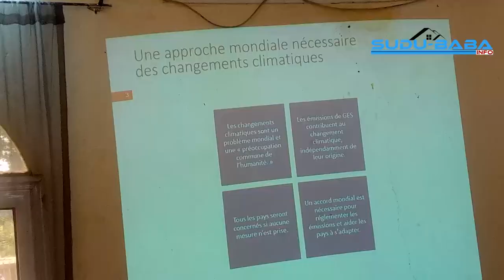Atelier d'information et de sensibilisation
Atelier d'information et de sensibilisation du Réseau des Femmes pour les droits environnementaux REFEDE sur la CDN du secteur de l'énergie a eu lieu ce vendredi 15 septembre 2023 à Bamako.

Plus de précisions dans ce reportage.